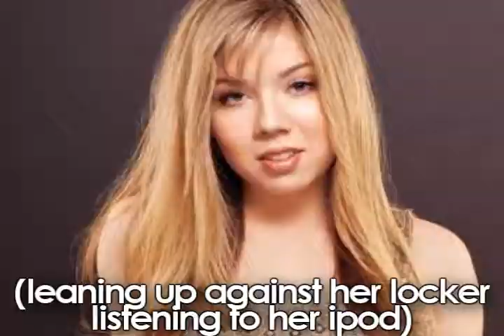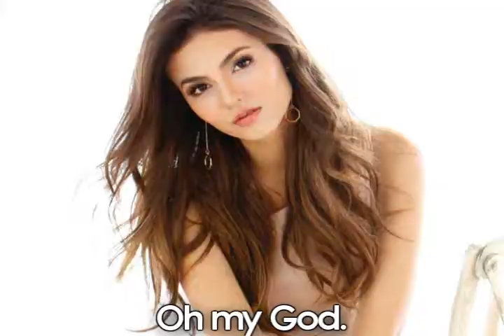It's Complicated: S1.E3 |Family Secret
I know it's been forever since I posted an episode of this like 2 months I think. I just haven't felt like writing much lately but I really like this story.